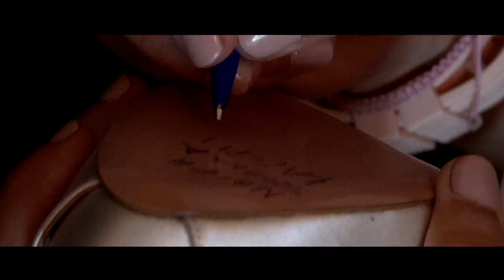Nikoleta & Konstantinos | 20.10.2012 | Wedding Trailer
R.Y.W Productions
Camera Operator: Christos Faraos
Edited by: Ilona Delianidou